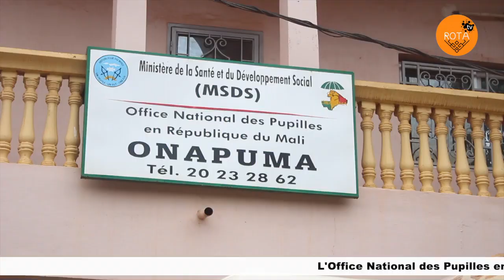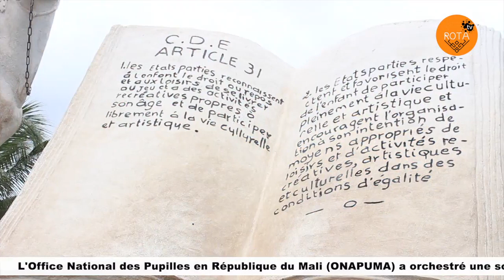ONAPUMA a orchestré une sortie mémorable à la Cité des Enfants mardi le 29 aout 2023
L'Office National des Pupilles en République du Mali (ONAPUMA) a orchestré une sortie mémorable à la Cité des Enfants mardi le 29 aout 2023. Guidés par Madame KONE Sissi Odile DAKOUO, Directrice Générale de l'ONAPUMA.